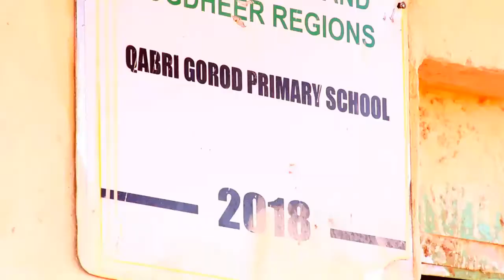BURCO Wasaarada waxbarashada togdheer ayaa dhagax dhigtay iskuulka degmada masalaha gorod